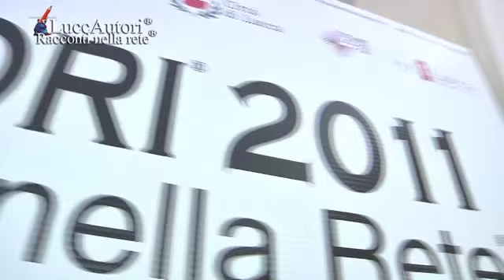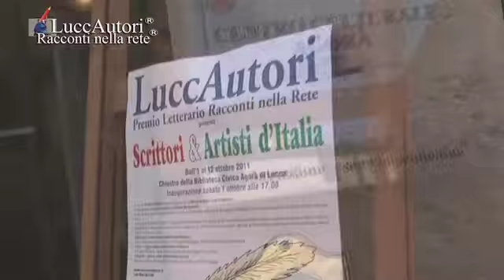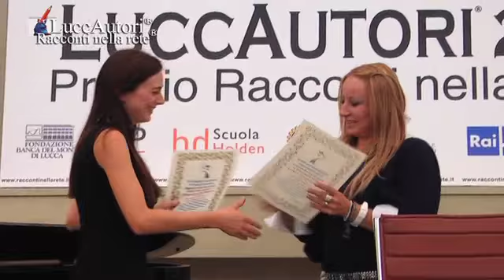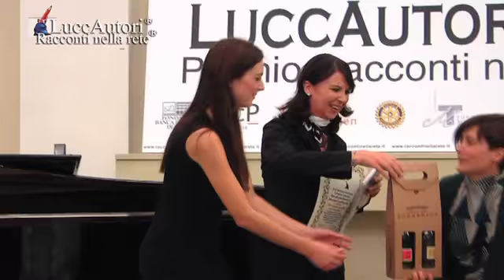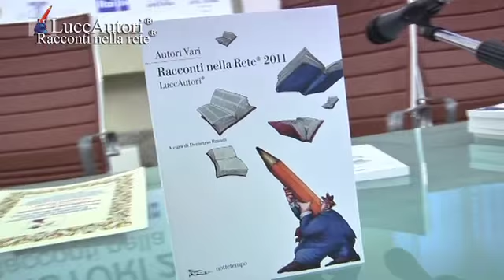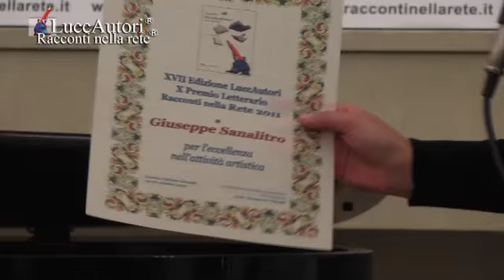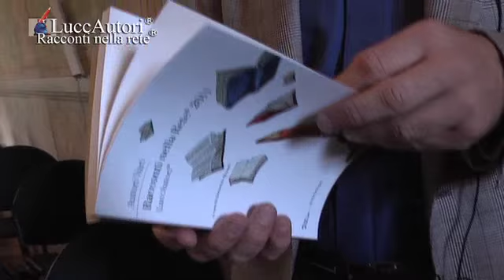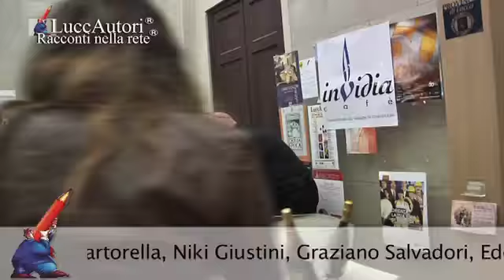Speciale "Racconti nella rete" LuccAutori - Prima parte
LuccAutori 2011 direzione artistica di Demetrio Brandi. Il festival letterario è organizzato da LuccAutori con la collaborazione della Provincia e del Comune di Lucca e con il patrocinio del Ministero per i Beni Culturali e Regione Toscana.